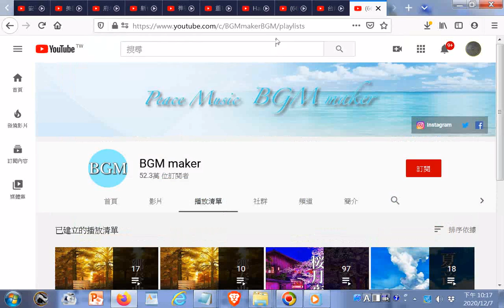20201207BGM maker - YouTube.htm放鬆睡眠音樂+放鬆BGM+睡覺的BGM+放鬆鋼琴音樂...20201207ggg